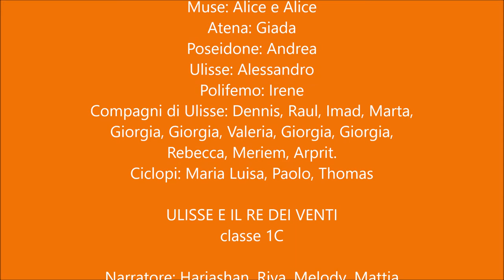La nostra "Odissea"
Lavoro realizzato dalle classi prime della Scuola Secondaria di Bolgare a.s. 16/17.